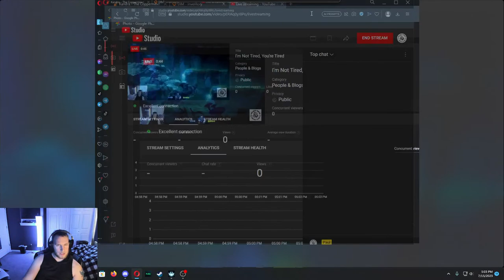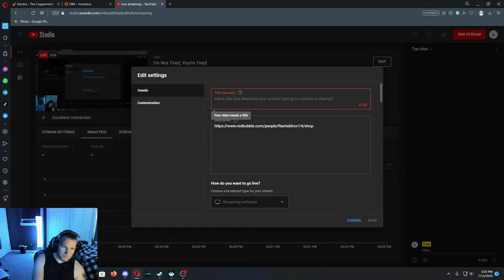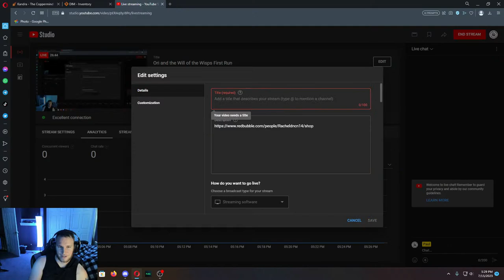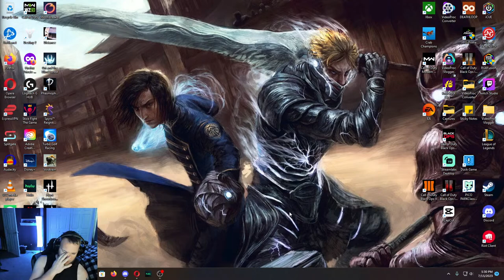Top Ten Reasons To Never Play Destiny